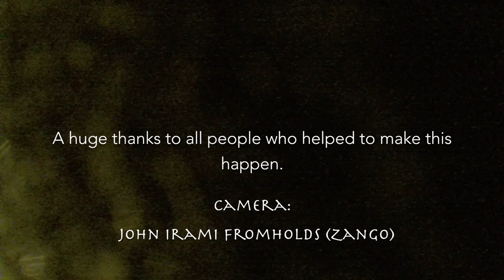Rising Dao - From Pollywog To Frog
Rising Dao | Walther - Scripture Sessions

Camera: John-Laurent Fromholds (Zango Visual Production)
Mixing, Producing, Mastering: Miguel Alejandro Lagos (Quincy Cojones)

Reach out to support the Dao via Bandcamp